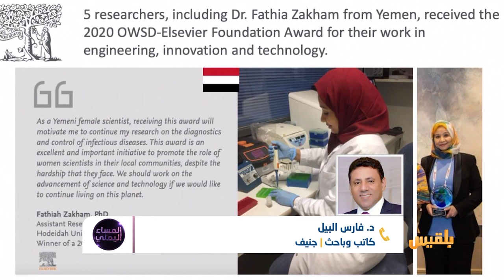المساء اليمني | يمنيات يحصدن جوائز عالمية | تقديم: سامي السامعي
يمنيات يقدمن الوجه الأنقى والأزهر لبلد عاش ظلمات طويلة
في اللحظة التي جعلت الأطرافُ اليمنية بلدا جائعا غنيمة حرب لها، يقف المجتمع الدولي لمنح المرأة اليمنية تكريما مستحقا لنضالها وانحيازها المطلق للإنسان
فهل تعكس هذه الجوائز دور المرأة وكفاحها ضد الانتهاكات التي يتعرض له اليمنيون من قبل مليشيا عابرة للانتماء الوطني؟
وهل تنقل هذه الجوائز اليمن الى صدارة الاهتمام الدولي؟

ضيوف الحلقة:
هدى الصراري - ناشطة حقوقية
ارتفاع القباطي - ناشطة مجتمعية
د. فارس البيل - كاتب وباحث